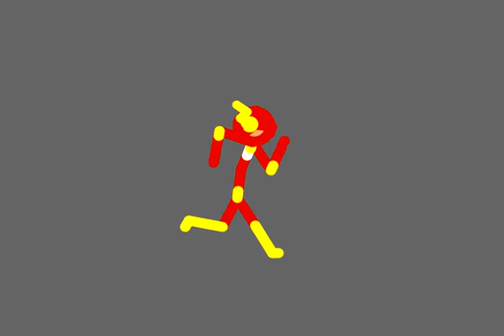flash( super speed)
faster than sanic